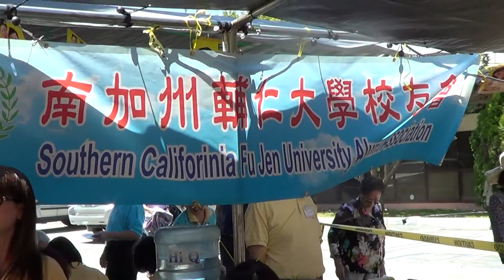JCUAA 05112014南加州大專校友會母親節慶祝大會 君子近庖廚之大專校友組裁判勇敢試吃篇6